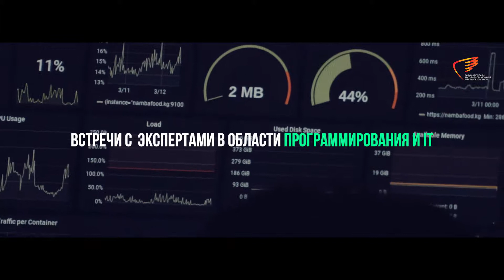Мы ждем тебя 4 мая на VII Фестивале образования!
4 мая - Седьмой Фестиваль образования на тему :"Цифровое поколение Кыргызстана: ИКТ в образовании и IT образование"

Когда: 4 мая (суббота, 2-ой день Фестиваля образования)

Где: г. Бишкек

Площадка проведения: Дубовый Парк, Национальный Центр детей и юношества «Сейтек», Республиканская Библиотека имени К. Баялинова, Русский театр драмы имени Ч. Айтматова

Каждый год Фестиваль объединяет несколько сцен и более 12 параллельных интерактивных площадок.

Главная цель Фестиваля Образования - пробудить в подрастающем поколении интерес к знаниям и творчеству, привить детям стремление мыслить самостоятельно с самого раннего возраста, оказать им помощь в выборе профессии, а для родителей - узнать и познакомиться с широким спектром образовательных услуг (бесплатных и платных).

В этом году в рамках фестиваля будут работать двенадцать параллельных творческих площадок по направлениям: концертная площадка, Ярмарка образовательных услуг, площадка IT и поколение Z, Площадка РДИТА Алтын Туйун, IT Лаборатория Билимбека, Театральная площадка, Умный досуг: книги и игры, Цветочная ярмарка и Ярмарка ремесленников, Сказочная лаборатория Билимбека, Танцевальная площадка, площадка Звезды читают Детям.